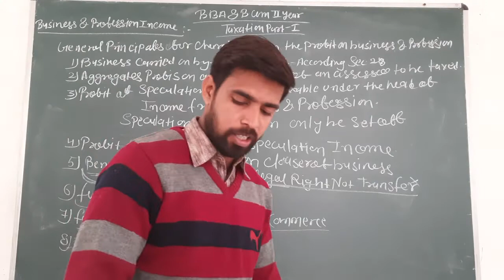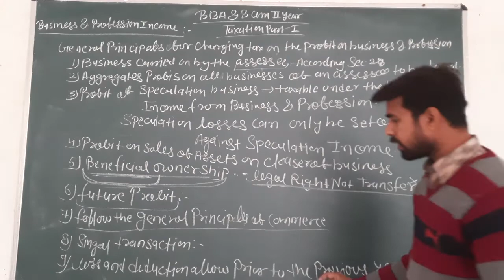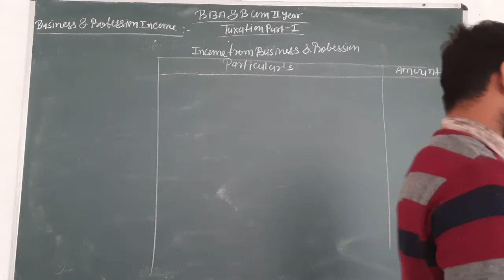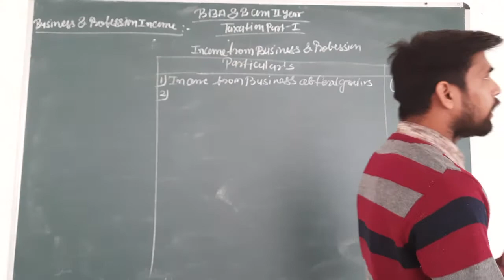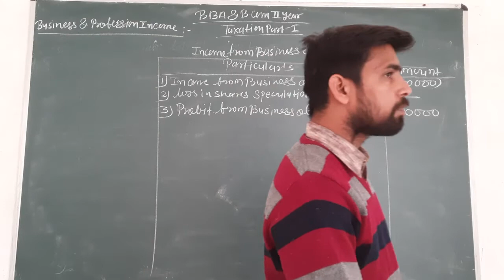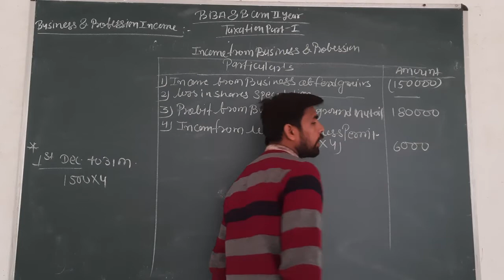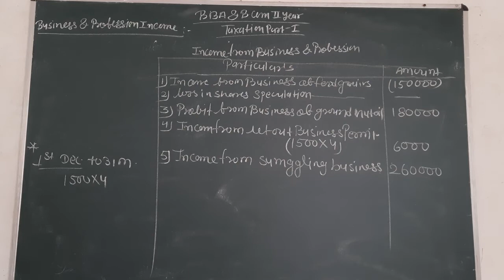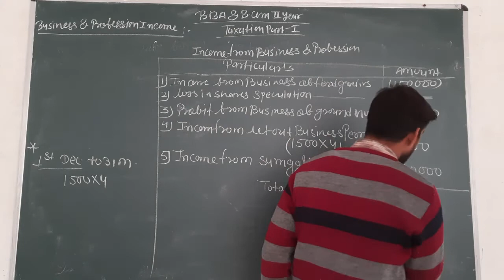BBA & B.COM II YEAR TAXATION PART I GENERAL PRINCIPLES FOR CHARGING TAX ON PROFIT OF B&P PART II